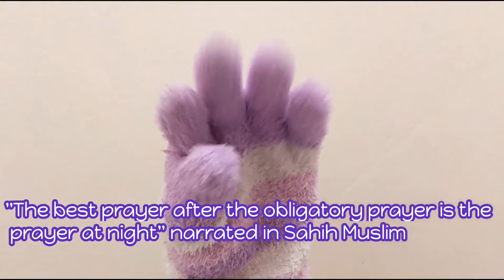WHAT IS QIYAM AL-LAYL (The Voluntary Night Prayer)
A Muslim's Brief Guide To QIYAM AL-LAYL (The Voluntary Night Prayer)

"The best prayer after the obligatory prayers is the night prayer." (Muslim)